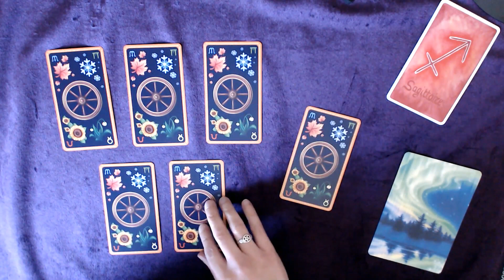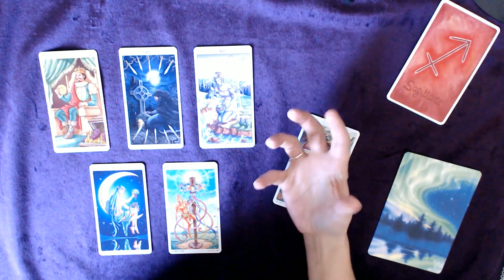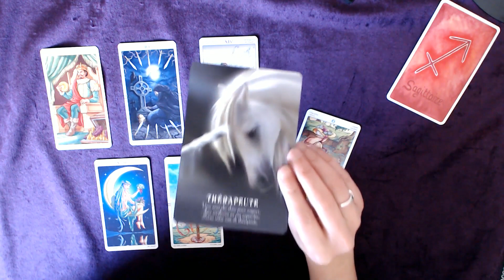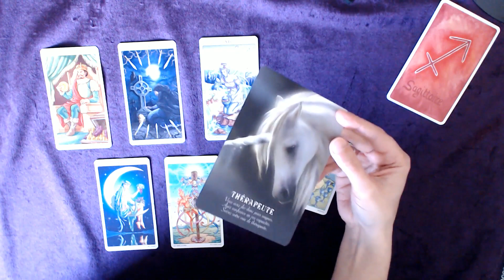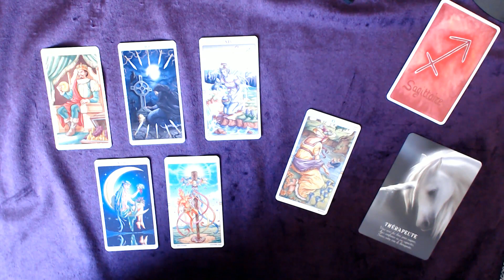SAGITTAIRE 21 au 27 Septembre 2020 - Restez positif, le pire est derrière vous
Tirage tarot SAGITTAIRE Semaine 21 au 27 septembre 2020
↓  Infos : signes, tarots, oracles... c'est en dessous  ↓

Bon visionnage !

👉 Les TAROTS :

TAROT STEAMPUNK de Barbara Moore, Aly Fell :